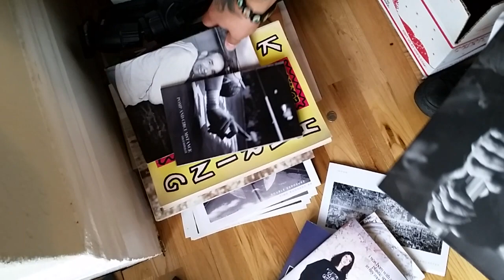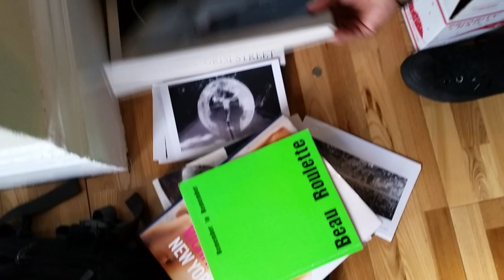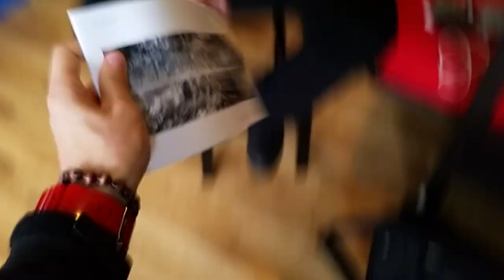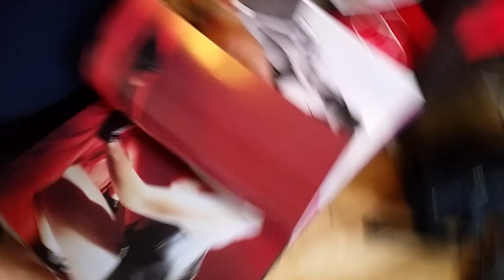Interview with Joe Aguirre in SF Volume #2